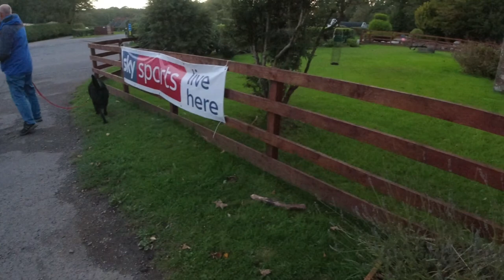Hoddom Castle Campsite Site Tour 2021 (Scotland Elddis & Compass CV20 CV40 CV60 Meet)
A long weekend in Scotland at the beginning of October 2021 sees us visit Hoddom Castle Campsite with fellow CV owners, we offer a site review plus much merriment during the weekend.
Just over the Scottish borders near Lockerbie the site is situated in the grounds of the old castle and was the site for a lovely (although wet and windy!)  long weekend, arriving Friday until Sunday lunchtime.
Please fell free to enjoy our vlogs but remember we do these primarily for our memories so as always don't expect huge sweeping camera shots and epic drone footage!
Rick, Heather Poppy & Pearl.